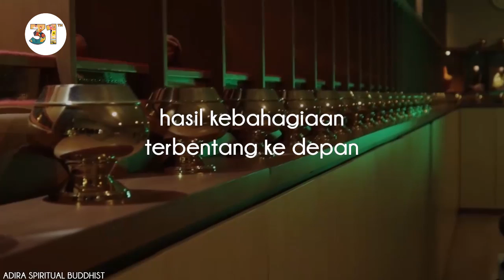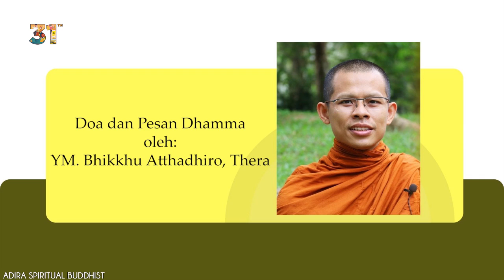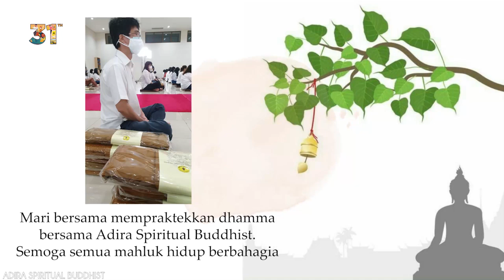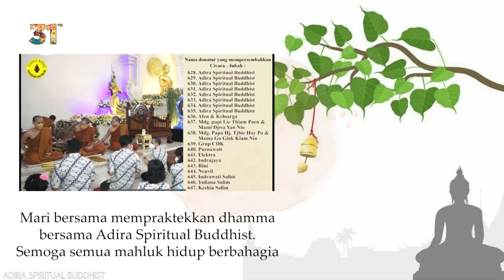Ibadah 31 Tahun Adira Finance - Buddha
Dalam rangka menyambut Hari Ulang Tahun Adira Finance ke-31, mari kita Doa Bersama secara online dengan tujuan untuk mendoakan agar masa pandemi segera berlalu dan Indonesia serta Adira Finance dapat TumbuhBersamaSahabat. Doa bersama online ini diadakan dalam 5 agama yaitu Islam, Kristen, Katholik, Hindu dan Budha.